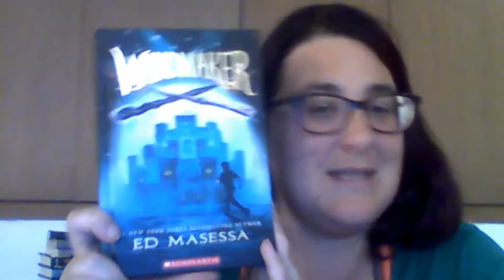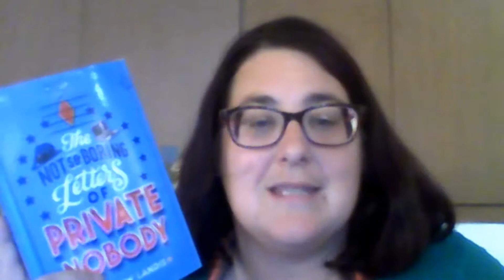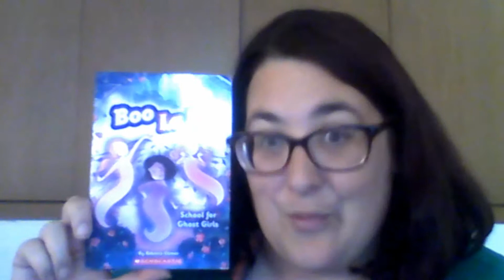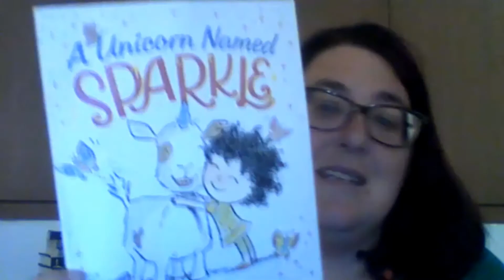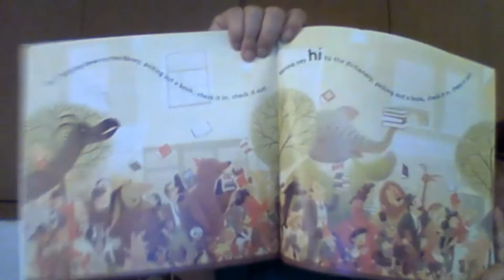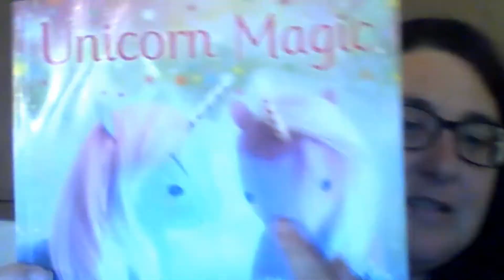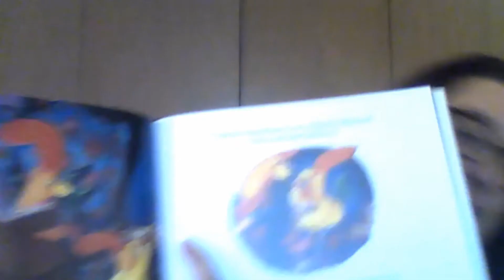Scholastic Book Fair Haul | September 2018